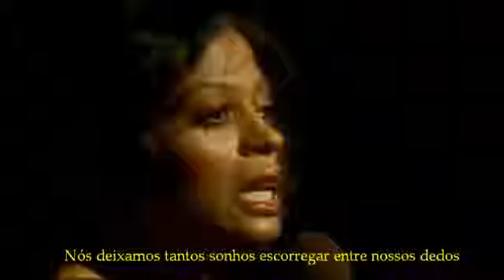Diana Ross Do You Know Where You're Going To Tradução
facebook;com/tvdetodosostempos